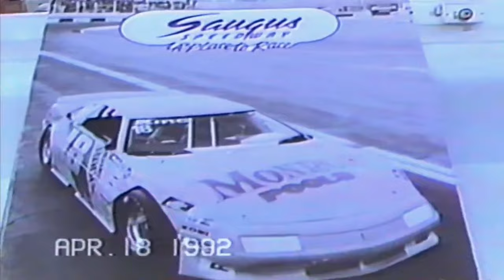Santa Clarita Swap Meet